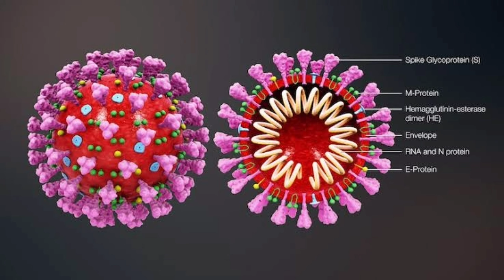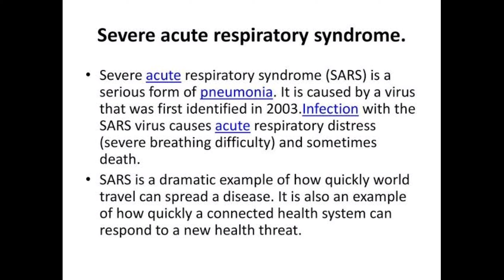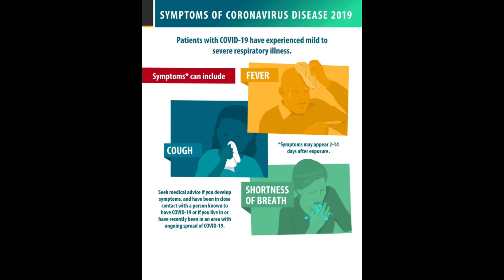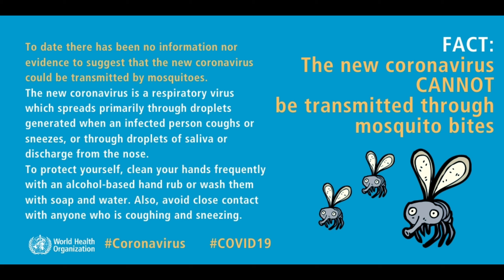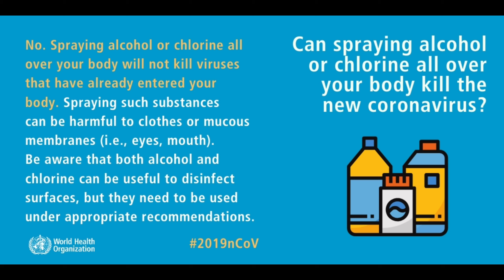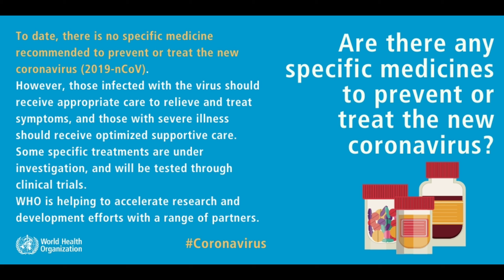Corona Virus Updated Information that everybody needs to know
The entire information shown in the above video about corona virus is entirely taken from the WHO and other Government websites and research articles.

What is Corona Virus : 0.08 - 1:58

Symptoms of Corona Virus : 1:59 - 2:57

Lifetime of COVID-19 : 2:58 - 3:09

Labs and tests of COVID-19 : 3:10 - 3:33

Myths and Facts about COVID-19 : 3:34 - 5:47

Precautions to be taken for COVID-19 : 5:48 - 6:29

Recommended : 6:30 - 8:31

Why Share this video : 8:57 - 9:02